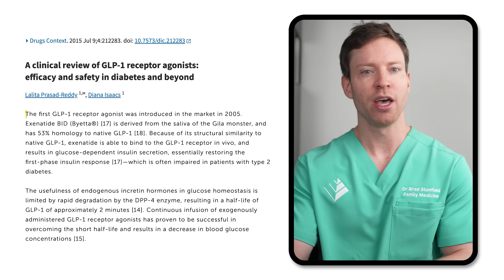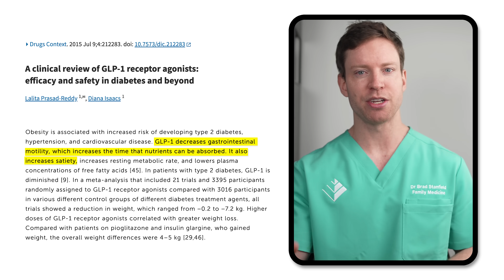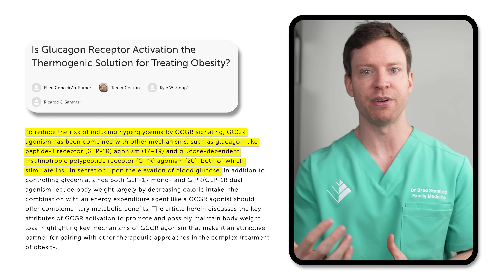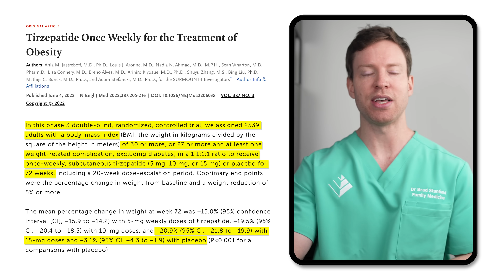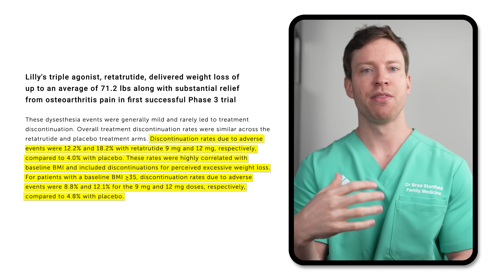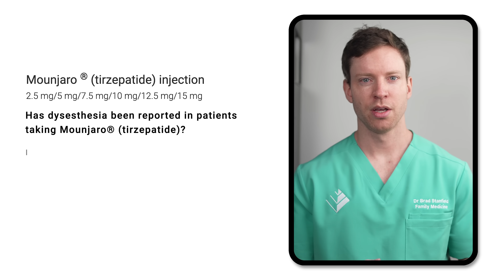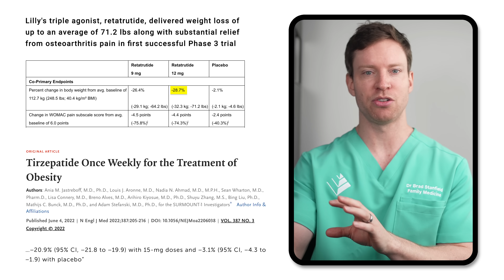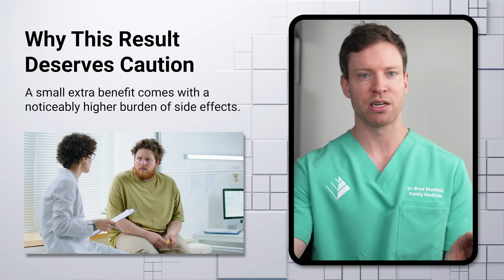Retatrutide Weight Loss Truth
A freshly published study demonstrated a whopping 28.7% weight loss over a 68-week time period from a drug called Retatrutide.

Timestamps:
00:00 Retatrutide Triple Agonist
00:21 Innovation and Evolution of GLP-1 Medications
02:02 Adding GIP to GLP-1 Medications (Tirzepatide)
02:42 Adding Glucagon Receptor Agonists to GLP-1 and GIP
03:45 Phase 3 Trial Results of Retetrutide
05:03 Comparing Retatrutide with Ozempic and Tirzepatide
05:57 Safety Concerns and Side Effects of Retatrutide
08:52 Final Thoughts on Retatrutide & Key Takeaways